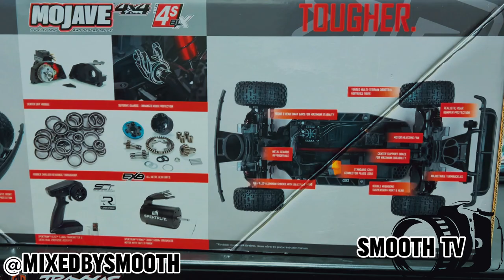Unboxing The ARRMA Mojave 4S + Drifting In Dirt (Is It Better Then The SlashMax ?)